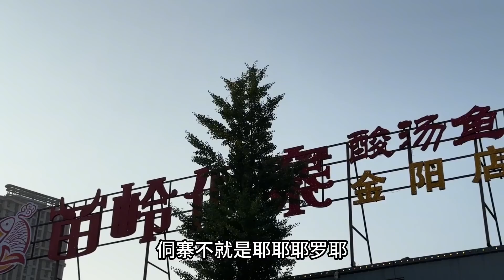老肥来享受贵州比较有名的美食，“酸汤鱼”，还能尝试现场手艺货【农人老肥】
本视频是完全原创拍摄的短剧，绝对没有任何不良引导或危险行为。 来享受贵州比较有名的美食，“酸汤鱼”，还能尝试现场手艺货
老肥品尝贵州特色美食“酸汤鱼”，汤汁金黄浓郁，边吃边看节目真过瘾【农人老肥】